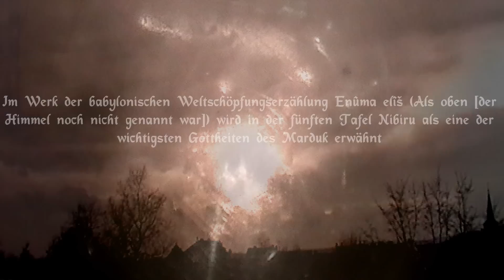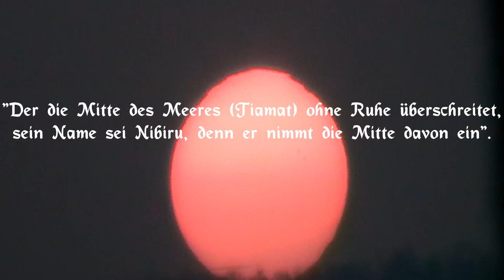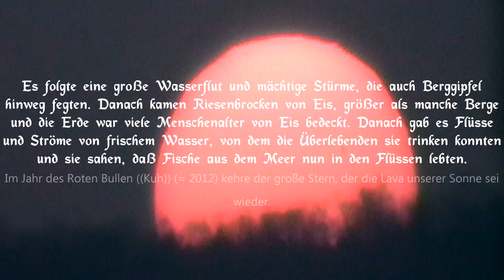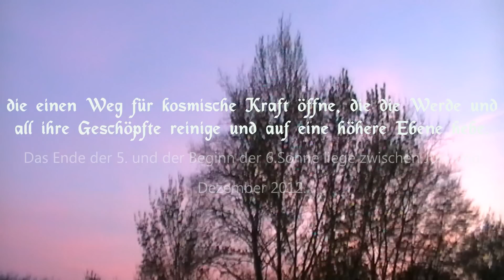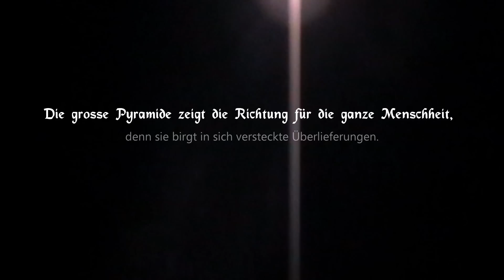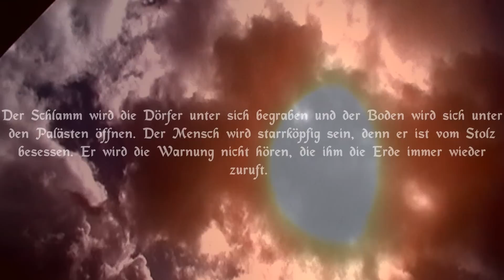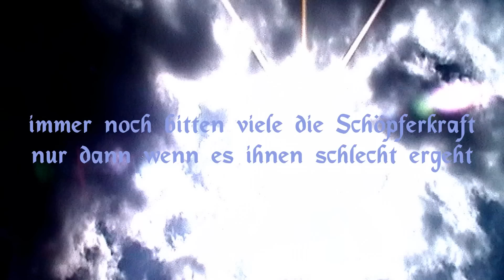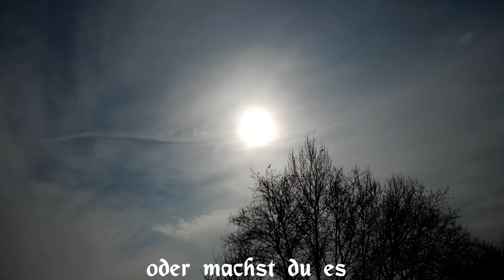Nibiru (oder das Bewußt-Sein von Tiamat)